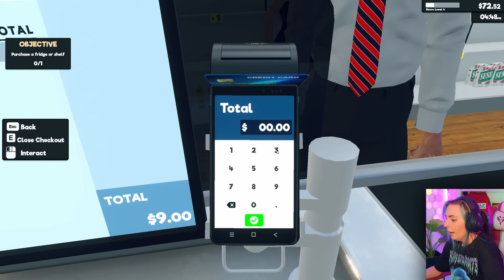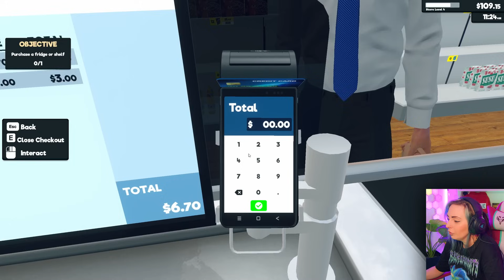POWIĘKSZAM MÓJ SKLEP W SUPERMARKET SIMULATOR #2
Dziś kolejny śmieszny odcinek❤️